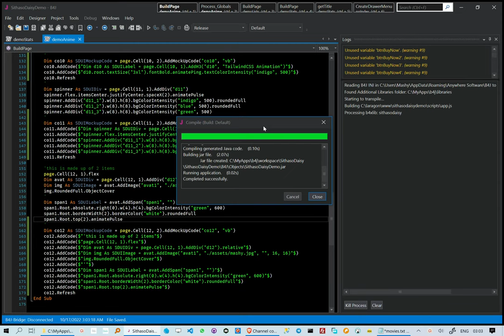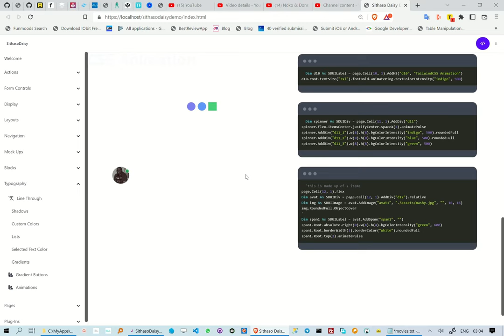Exploring TailwindCSS Animation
This reel is about how to create TailwindCss Animation using the animation classes. This is awesome!